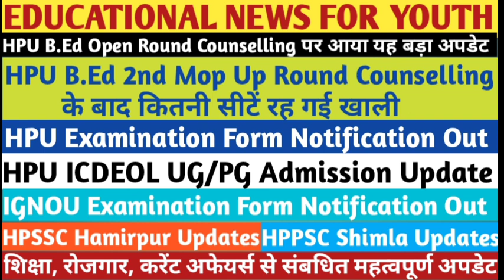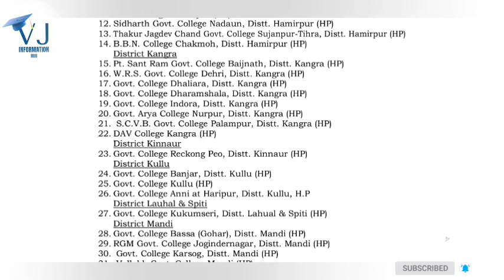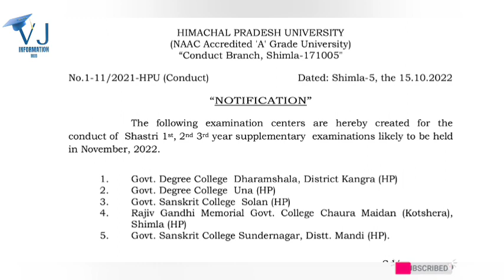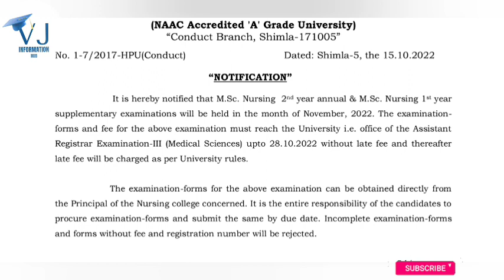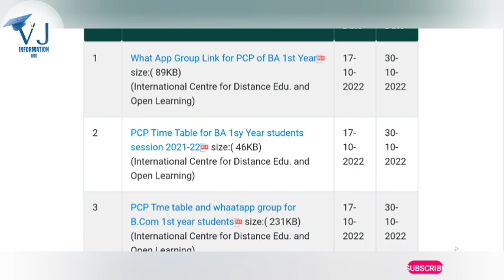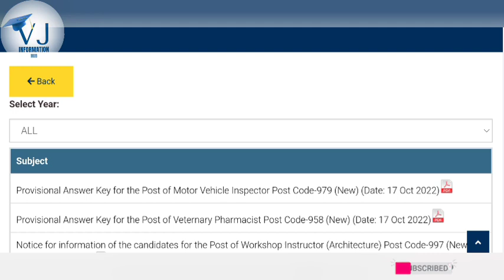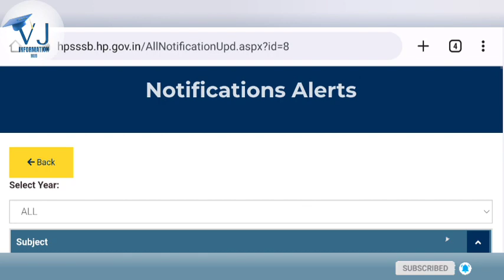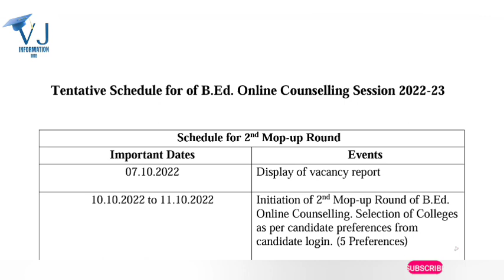HPU B.Ed Open Round Counselling| HPU Examination Form| HPU ICDEOL Admission| IGNOU Exam Form|HPSSC